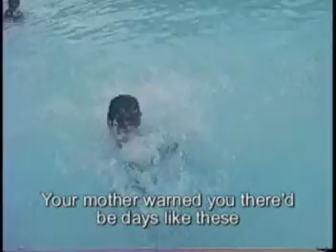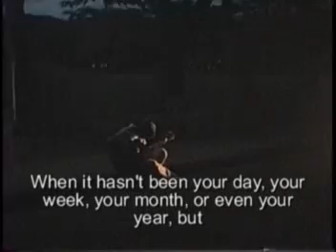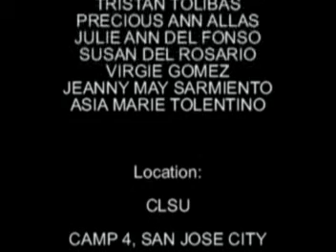Friends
CLSU Students Project.